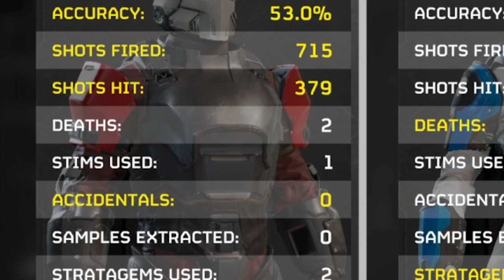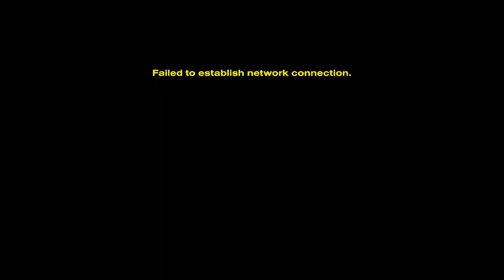We Are Our Own Worst Enemy - Helldivers 2 (Funny Moments)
Friends in the Video:
Pierce

No negative comments. We are only here to have fun.